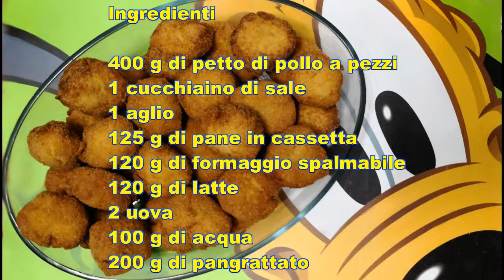Nuggets di pollo ricetta Bimby Tm6 Tm5 Tm31 Tm21 Thermomix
Guarda come preparare degli ottimi nuggets di pollo con il Bimby in pochi minuti. Facili da fare e buonissimi da mangiare.